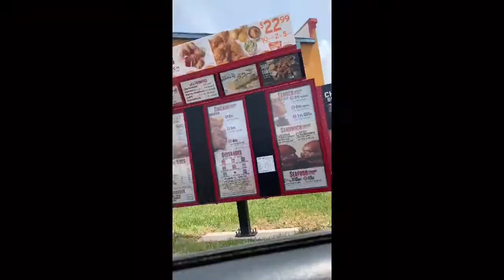Chick fil a VS Popeyes (Chicken sandwich /taste test )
Copy right credits:

(null)
(null)
(null)
(null)
(null)
(null)